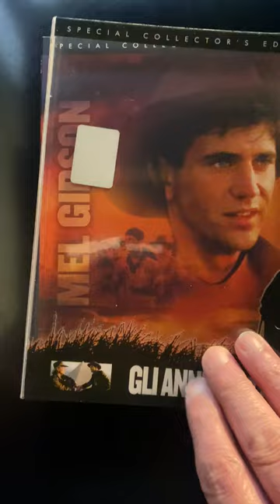Gli anni spezzati (Gallipoli) di Peter Weir (DVD - ITA - Slipcase + Digipack)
Video 2.35:1 Audio : ENG 5.1, ITA, FRE, SPA 2.0 - Sub: GRE, ENG, ESP, FRE, HEB, ITA, SCR, POR, DUT, SCC, SLV
Film (1h:46m:45s)
Extra
In Trincea Dietro le quinte de "gli anni  Spezzati" (Entrenched: The Making of Gallipoli) - Audio ENG - Sub: GRE, ENG, ESP, FRE, HEB, ITA, SCR, POR, DUT, SCC, SLV - (1h:14m:5s)
Trailer Cinematografico (Theatrical Trailer) Audio ENG, (1m:47s)